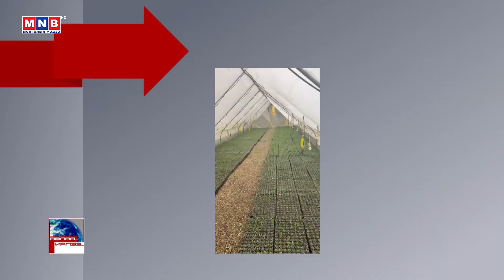Явлаа, ирлээ: "Хашаандаа сайхан амьдаръя" ТББ-ын тэргүүн Ц.Түмэнбаяр | MNB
Явлаа, ирлээ: "Хашаандаа сайхан амьдаръя" ТББ-ын тэргүүн Ц.Түмэнбаяр /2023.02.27/